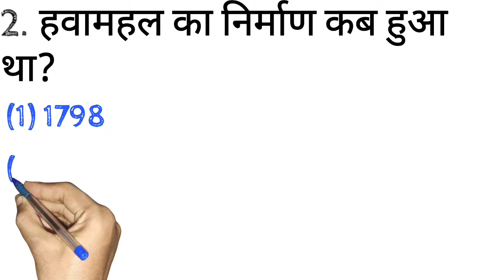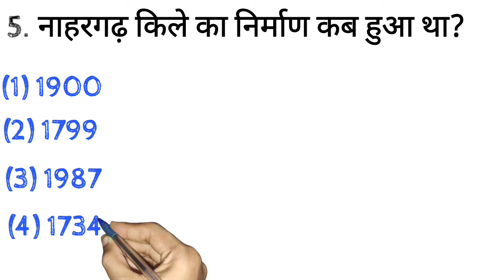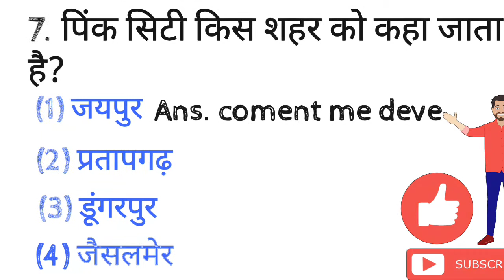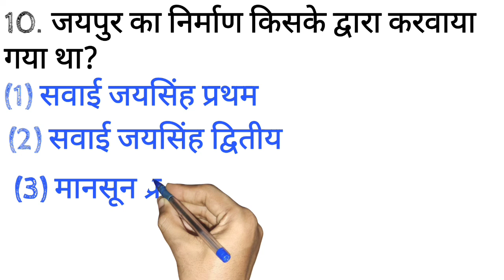Rajasthan ka mastik kis district ko kahte hai/ जयपुर कितने परकोटे से बना हुआ हैराजस्थान मस्तिष्क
राजस्थान का मस्तिष्क किस जिले को कहते हैं

ऐसे शानदार इस वीडियो के अंदर मिलने वाले हैं दमदार तैयारी करें राजस्थान पुलिस आरएसी